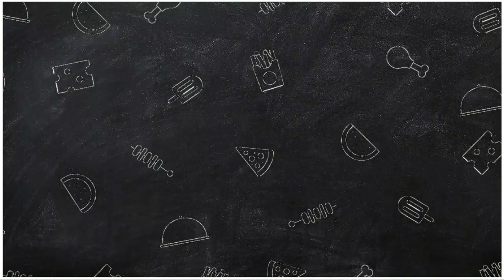unknown things about Stinkfly || explained in hindi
Title :-

                  ✔️✔️  It's Hero Time ✔️✔️

Description Part :-

In this video  I  explained  unknown things about  Stinkfly ,I hope you enjoy it , so keep watching .

Ben 10
Stinkfly
unknown things  about Stinkfly
things you don't know about  Stinkfly
unknown things of Stinkfly
Ben 10 Anime
unknown things Stinkfly

Tags in hindi :-

Stinkfly Ki Unjane unjani baat
Stinkfly ki unjani baat

NCS Credit :- ✔️

Credit :-

Cartoon network
Fandom
Shopro